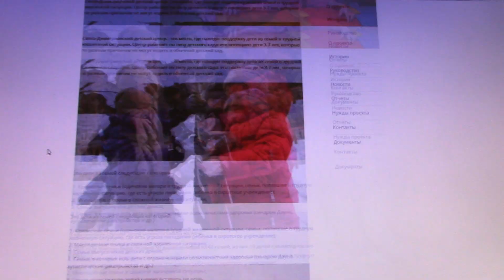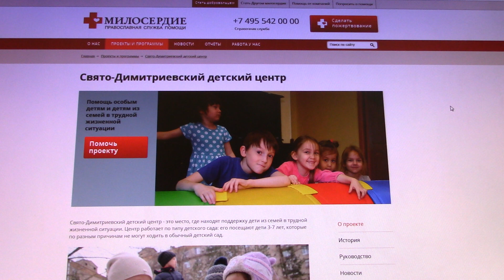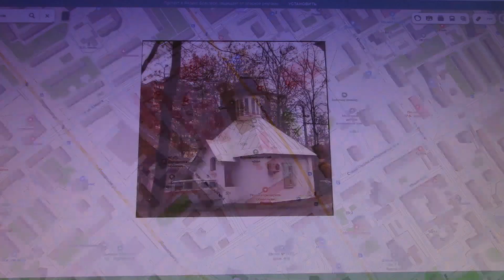остальные храмы района Аэропорт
В передаче "Обозрение московских храмов" (№ 20) - о малых и труднодоступных для посещения храмах района Аэропорт.